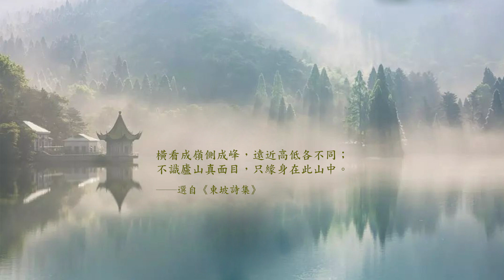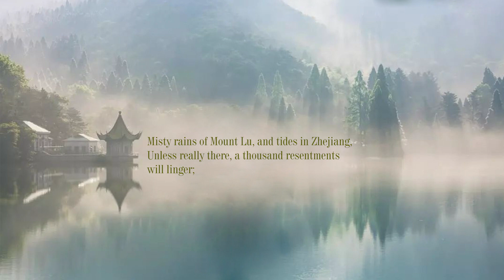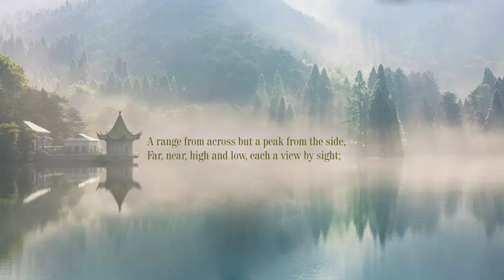獻給旅行者365日 (365 Days for Travelers) 3/21/2022 蘇東坡禪詩 Chan Poems of Su Dong Po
選錄星雲大師編著《獻給旅行者365日：中華文化佛教寶典》

中文朗讀人: 薛純陽
English reciter: Venerable Youwang